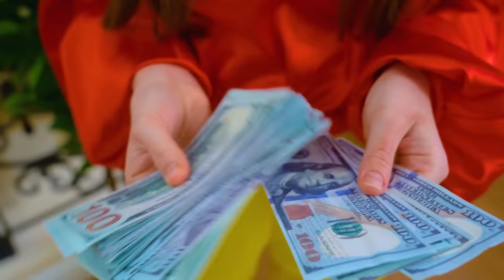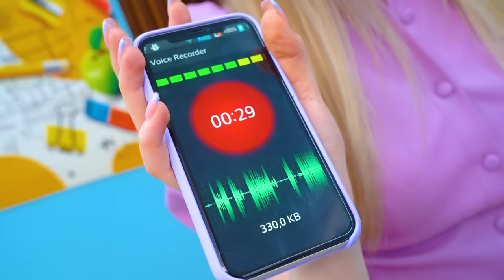करोड़पति परिवार से अनाथ तक | मुझे कोई गोद नहीं लेगा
दूसरी लड़कियों से अलग होना और घर पर भी समझ न पाना मुश्किल है। और अब, अपना पूरा जीवन करोड़पतियों के परिवार में रहने  के बाद, आप अचानक खुद को एक अनाथालय में पाते हैं। क्या यह पहले से ही स्ट्रांग कैरेक्टर  को स्ट्रांग  करेगा या एक बुरी लड़की को तोड़ देगा?